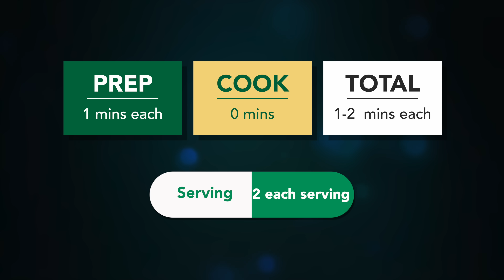ગરમી ભગાવી પેટને ઠંડક આપેતેવા ઠંડાઠંડા ફ્રેશ ફ્રૂટના શરબત | Watermelon Juice | Grape juice | Sharbat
Prep Time + Cook Time :  1-2  Min. each
Servings : 2  Servings each